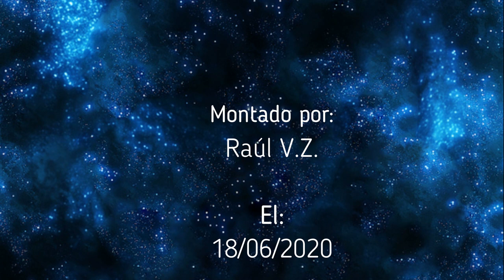ENIGMAS DEL MUNDO - Petra, la Ciudad Rosa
Capitulo completo de la serie "Enigmas del mundo", sobre Petra, la Ciudad Rosa. Todo el merito es de su locutor Bruno Cardeñosa.